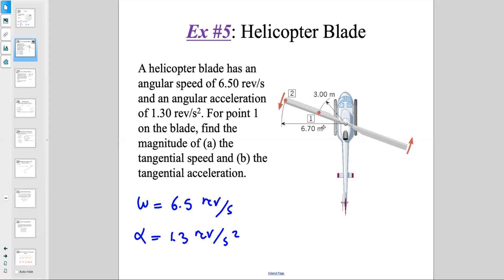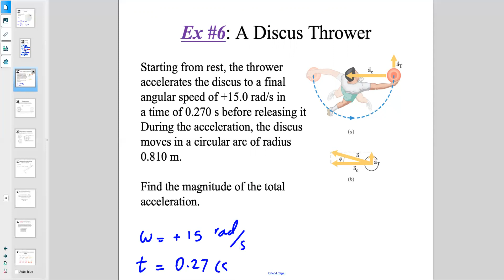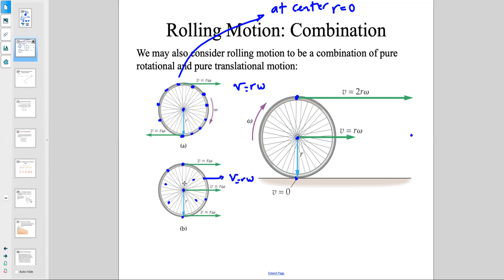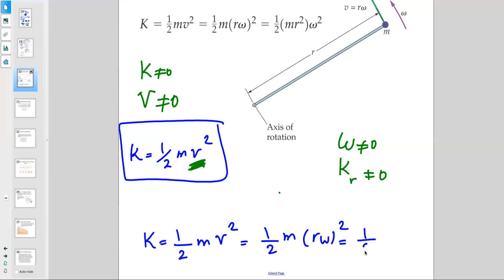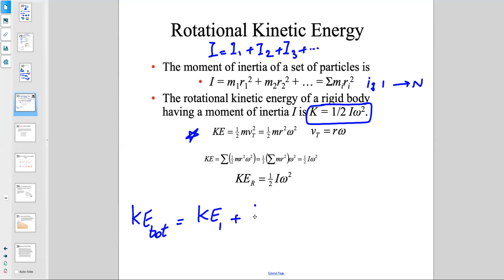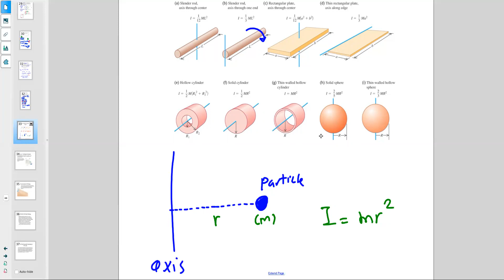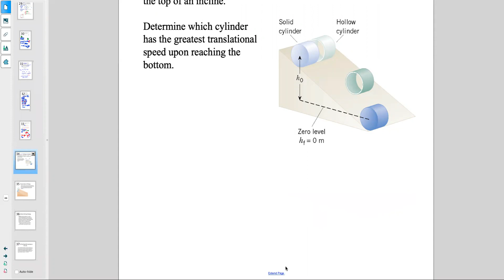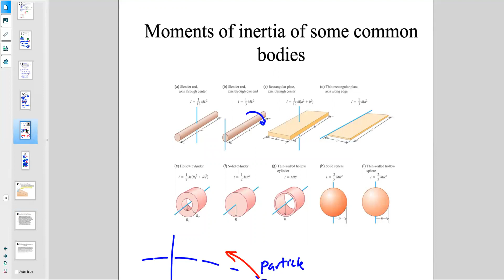James Walker Physics Chapter10 (part3): Rotational Motion and Rotational Energy